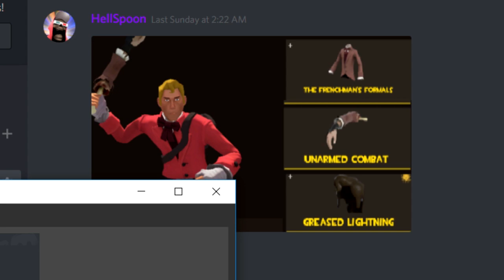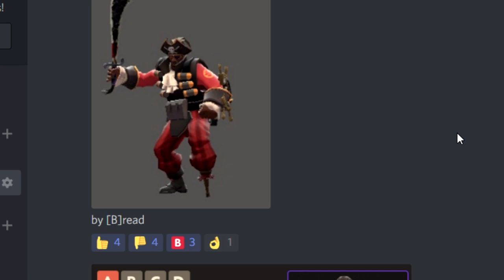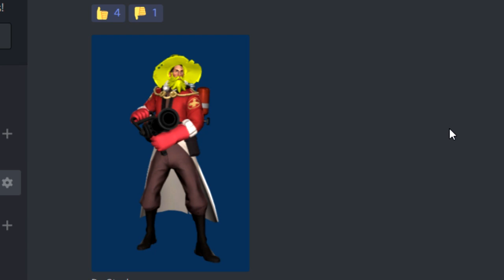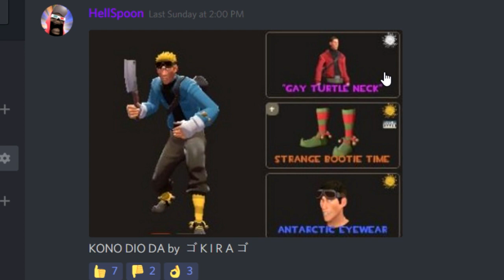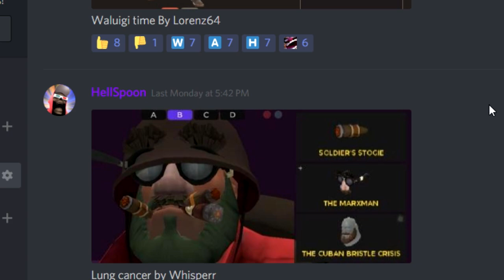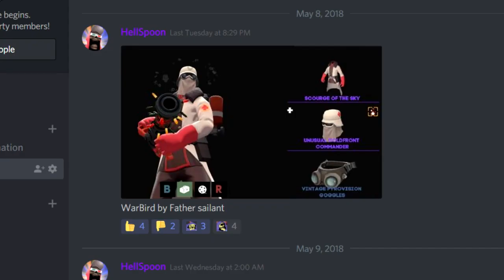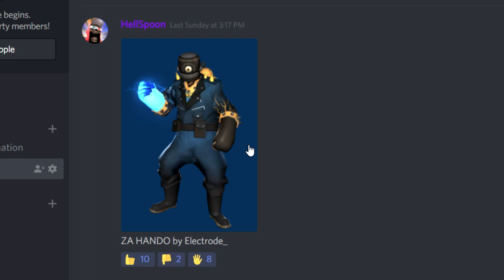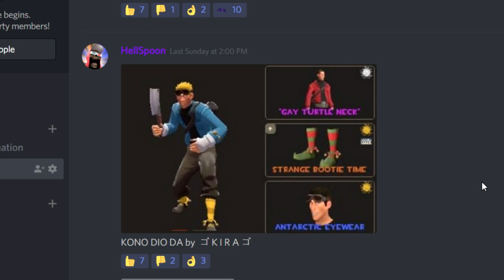Cosmetic Contest Conclusion!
C.C.C